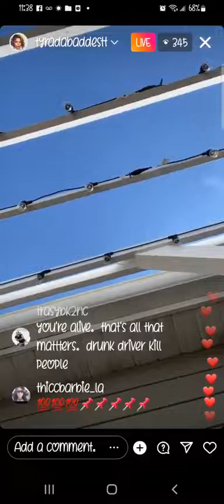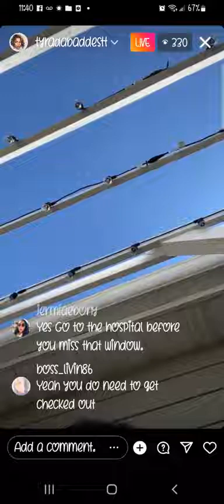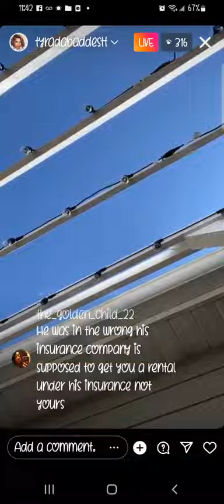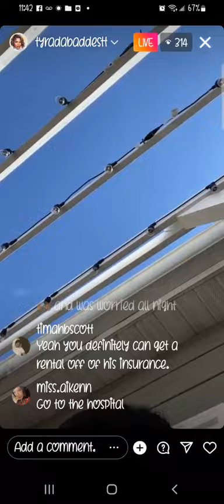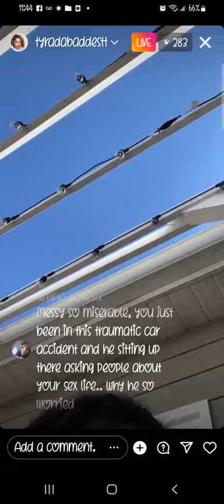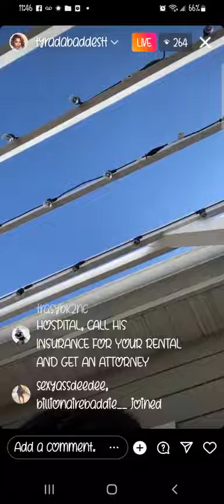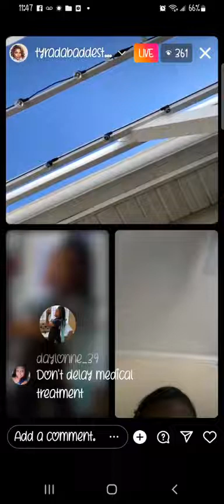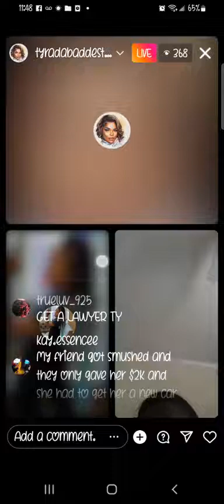TY SPEAKS ON THE AIDENT